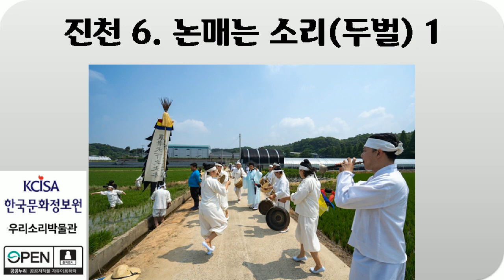진천6, 논 매는 소리, 두벌 1, 노래 듣기, 한국문화정보원, 우리소리박물관, 2020년, Audio